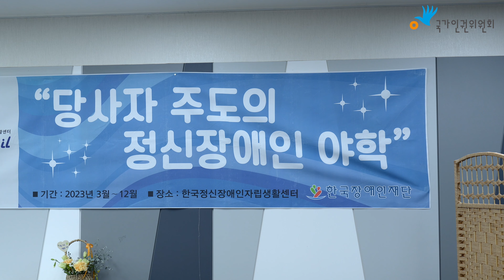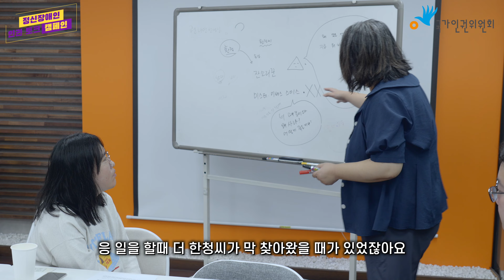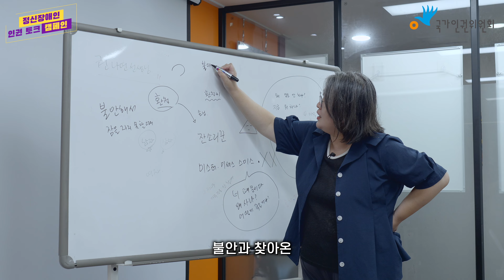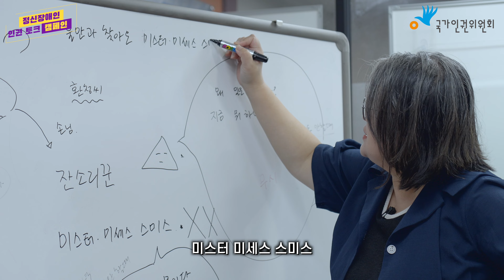[정신장애인 인권토크 캠페인] 정신장애인 야학에 가다 : 정신질환, 정신장애 교육권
정신장애인들이 함께 하는 야학이 있어 찾아갑니다.

낮에는 무엇을 하고, 저녁에 공부를 하는 걸까요?

그리고 정신장애인 야학에서는 도대체 무엇을 배울까요?

이런 궁금함을 가지고 영상으로 함께 만나보세요..

※ 관련 문의
국가인권위원회 장애차별조사2과 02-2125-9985